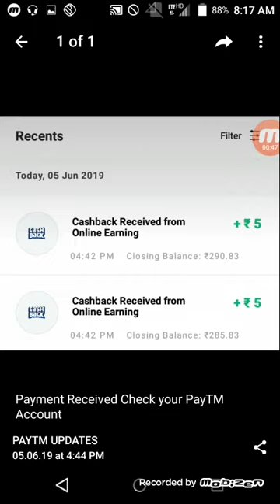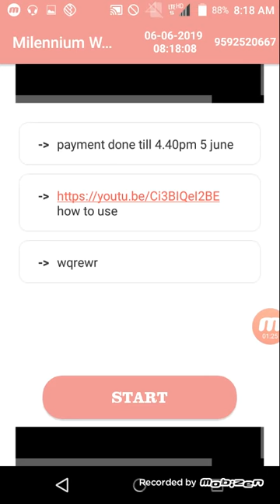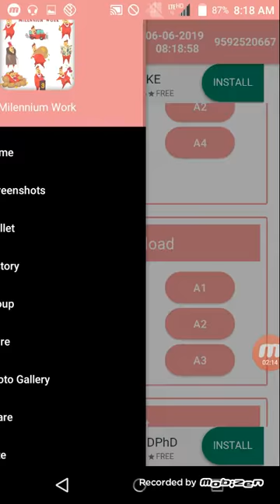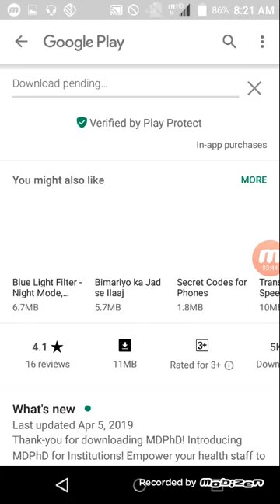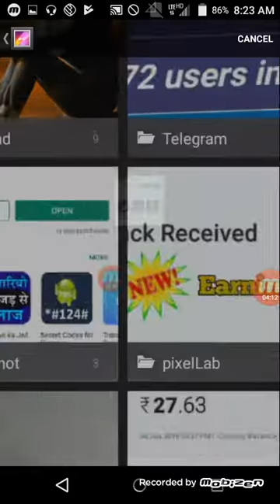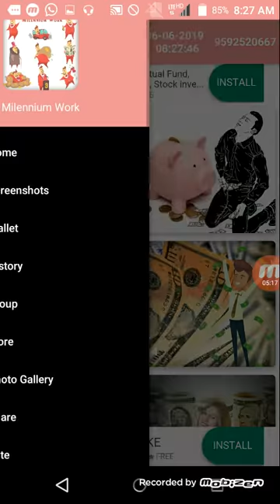New App.₹25 Rs. Free Paytm Cash.Best Self Task Earning Apps.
Hi

About This Video -:New App. ₹25 Rs. Free Paytm Cash .Best Self Task Earning Apps.

Refer Code-:272727

Collar Mic